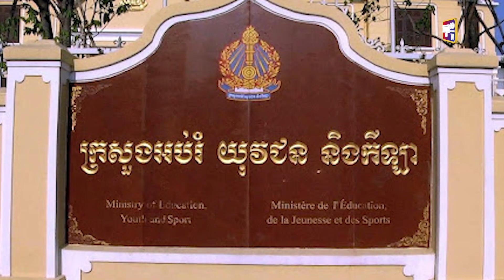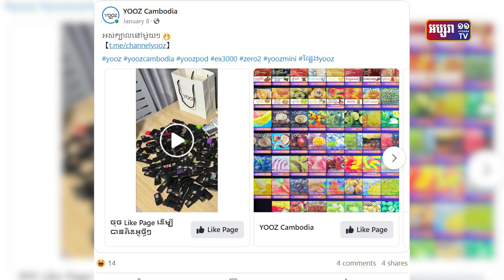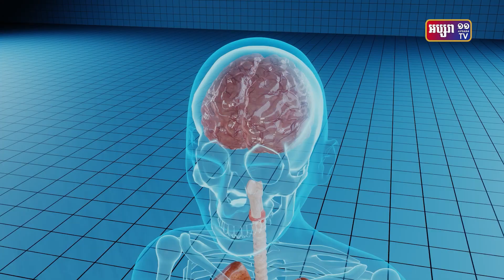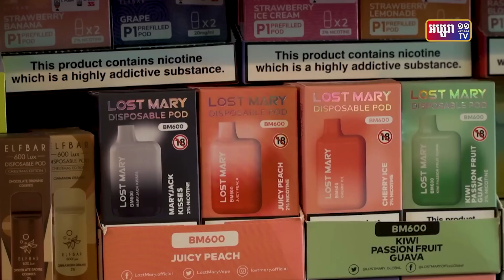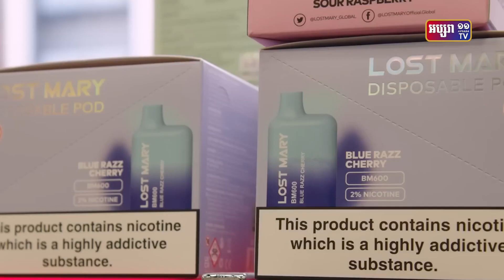បារីអេឡិចត្រូនិកបង្កគ្រោះថ្នាក់ធ្ងន់ធ្ងរដល់សុខភាព និងកំពុងវាយឡុកស្រទាប់យុវជនខ្មែរ។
បារីអេឡិចត្រូនិកបង្កគ្រោះថ្នាក់ធ្ងន់ធ្ងរដល់សុខភាព និងកំពុងវាយឡុកស្រទាប់យុវជនខ្មែរ។ ប៉ុន្តែ នៅមិនទាន់មានច្បាប់ជាក់លាក់ដើម្បីលុបបំបាត់ការជក់ និងចែកចាយបារីនេះ។ បើអូសបន្លាយ តើនឹងមានផលអាក្រក់អ្វីខ្លះ? មើលវីដេអូខាងក្រោម!